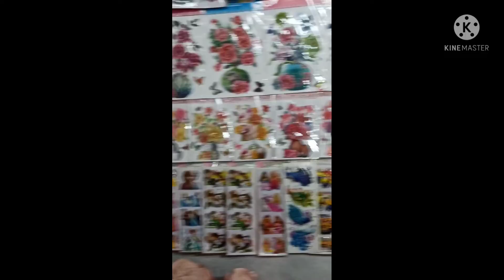in craft bazar